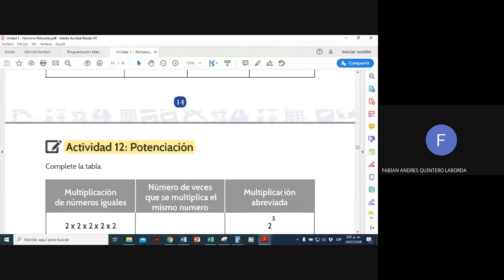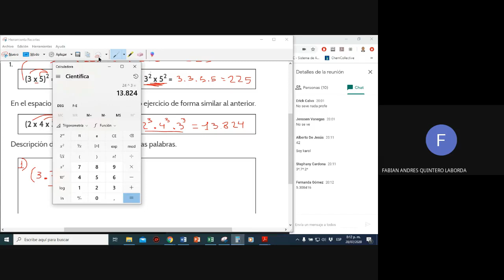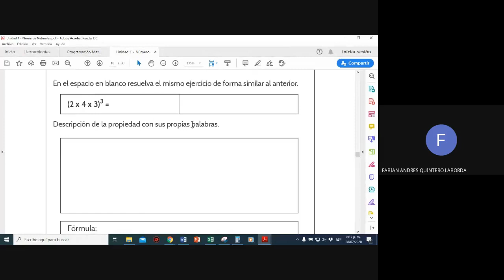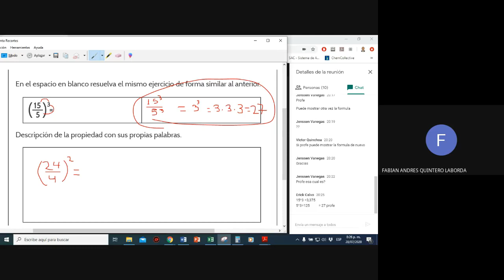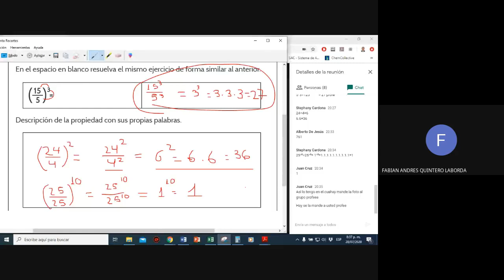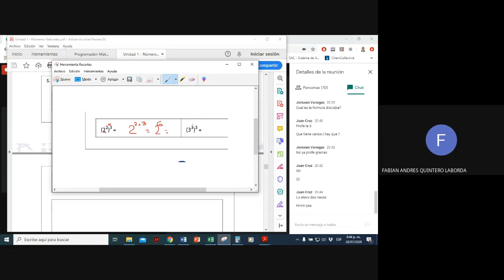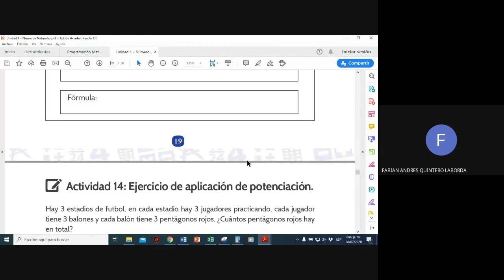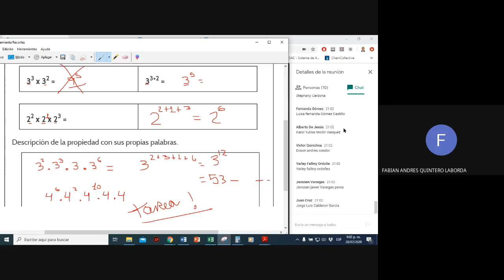Clase 2 de Matemática Ciclo III, 2020-07-28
Potenciación, propiedades de la potenciación